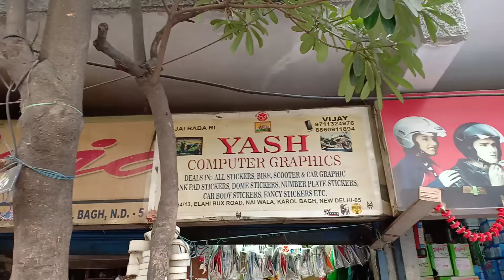Pulsar NS Full Wrap Chrome Goldan and Chrome Blue and Black Carbon Fibre